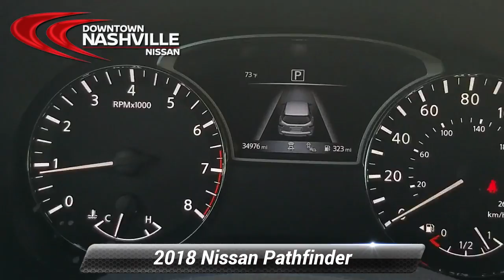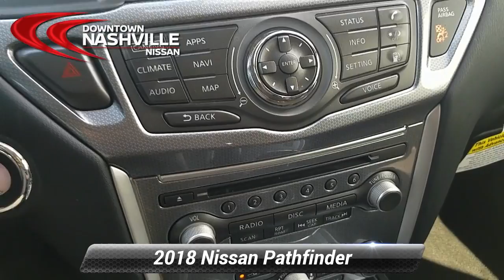Used 2018 Nissan Pathfinder SL, Nashville, TN P4049A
Certified. CERTIFIED BY CARFAX - ONE OWNER, NAVIGATION, BLUETOOTH HANDS-FREE CALLING, REAR VIEW BACK-UP CAMERA, HEATED LEATHER SEATS, THIRD ROW SEATING, BLIND SPOT TECHNOLOGY - NEVER WORRY WHEN CHANGING LANES AGAIN, POWER LIFTGATE, LOCAL TRADE, MP3 / IPOD COMPATIBLE, PUSH BUTTON START, Black Badges, Black Front & Rear Lower Bumper Accents, Black License Plate Finisher, Black Outside Mirrors, Black Rear Spoiler, Black Roof Rails, Black Splash Guards (Set of 4), Black V-Motion Grille, Midnight Edition Package, Welcome Lighting, Wheels: 20 Black Aluminum Alloy. 20/27 City/Highway MPG*br*2018 Nissan Pathfinder SL Pearl White FWD V6 CVT with Xtronic*br**br*Nissan Certified Pre-Owned Details:*br**br*  * Roadside Assistance*br*  * Transferable Warranty*br*  * Vehicle History*br*  * 167 Point Inspection*br*  * Warranty Deductible: $100*br*  * Limited Warranty: 84 Month/100,000 Mile (whichever comes first) from original in-service date*br*  * Includes Car Rental and Trip Interruption Reimbursement*br**br**br*Prices do not include additional fees and costs of closing, including government fees and taxes, any finance charges, any dealer documentation fees, reconditioning, any dealer installed accessories, any emissions testing fees or other fees. May exclude certification fee. All prices, specifications and availability subject to change without notice. All prices with approved credit. Though we make every effort to ensure pricing is accurate and up to date, we are not responsible for pricing errors. Contact dealer for most current information.*br**br*Save Money & Enjoy Your Dealership Experience.

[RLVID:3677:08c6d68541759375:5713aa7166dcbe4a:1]